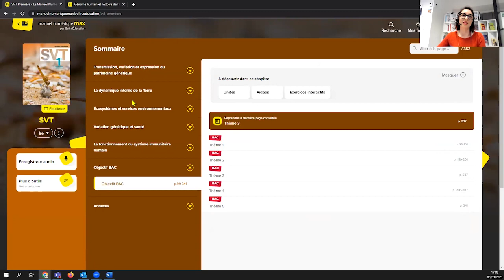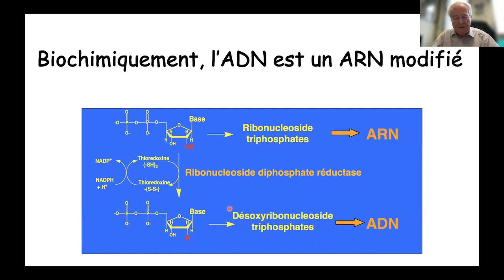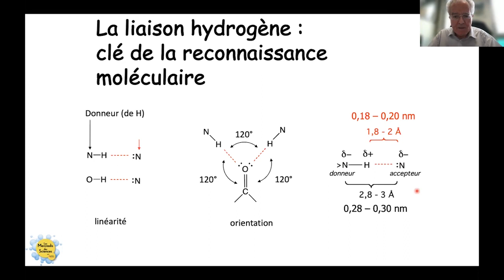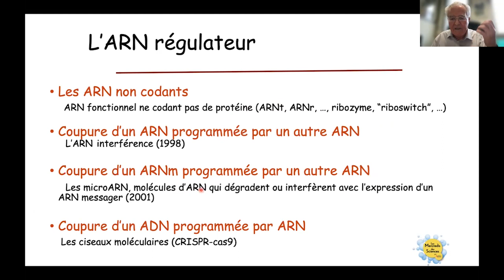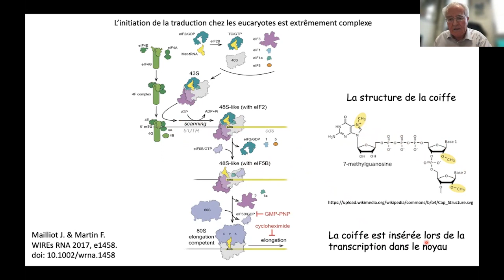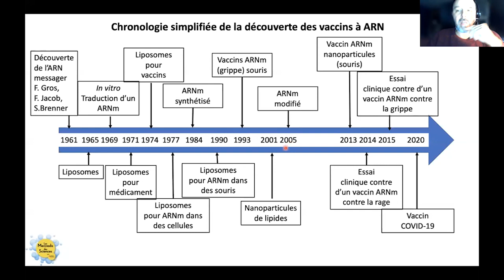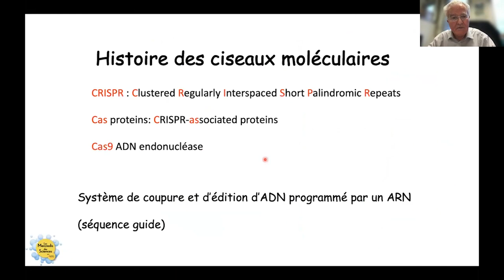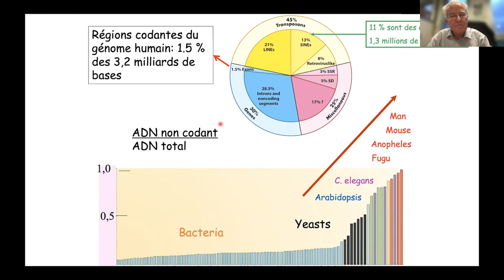Le monde fascinant des ARN, par Eric Westhof [Mercredi des Sciences]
Éric Westhof, est professeur émérite de biochimie structurale à l'Université de Strasbourg, est membre de l’Académie des Sciences et directeur du laboratoire « Architecture et réactivité de l’ARN » à l’Institut de biologie moléculaire et cellulaire (IBMC), institut qu’il dirige depuis 2006.

Lors de ce Mercredi des Sciences, Éric Westhof dresse un bref portrait des ARN puis il présente deux outils dont ils sont un ingrédient essentiel :
• les ciseaux moléculaires CrispR/Cas9, puissants outils de modification des génomes.
• les vaccins à ARN, que la pandémie de Covid-19 a portés sur le devant de la scène.